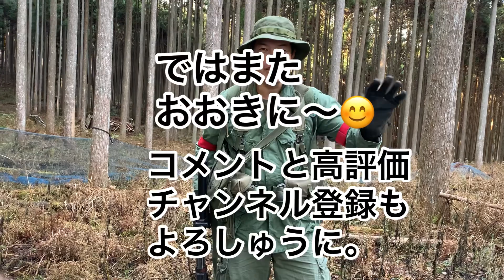オシチューブの装備 ナム戦 陸軍一般兵 編 2020年12月27日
エリアハイランドの定例会時の装備の簡単解説です。